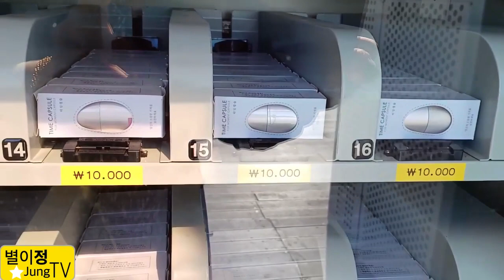모멘트캡슐탑 아름다운이야기 모멘트캡슐 청풍호케이블카 옥상전망대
아름다운이야기가 가득
옥상전망대에 있어요
탑이 너무높아요
사연사연이 너무많아요
연인들의 사연